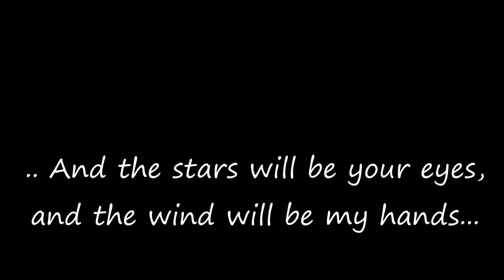True detective theme - Fingerstyle cover (Free tabs)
An acoustic cover of the song Far from any road by The Handsome Family  played on a single guitar, in fingerstyle. I like these guitar covers of popular songs.

Gear:
I am using Yamaha SLG200N plugged directly into a Zoom recording device, functioning as external mic.

Tabs:
In order to open tabs download the free software tuxguitar.

Images:
Images in video are used with permission of Nagy Norbert: